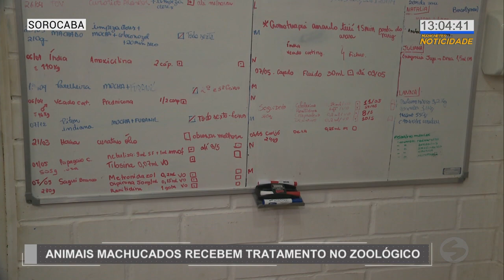Pet Notícias: animais sozinhos em casa - TV SOROCABA/SBT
E hoje aqui quadro Pet vamos falar com o médico veterinário, Allan Menin, que fala sobre o isolamento por longas horas do animal de estimação e quanto tempo um animal doméstico aguenta ficar sozinho em casa.